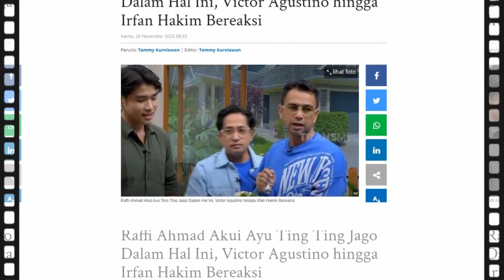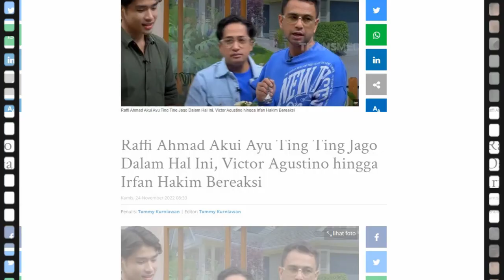DEKAT DENGAN AYU TING TING !! RAFFI AHMAD AKUI AYU TING TING LEBIH PILIH COWOK YANG SUKA...